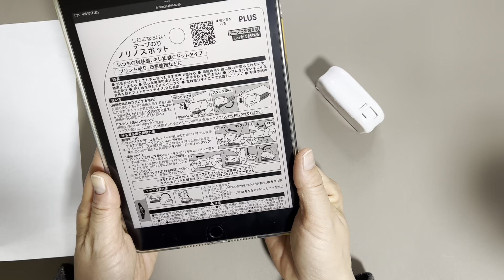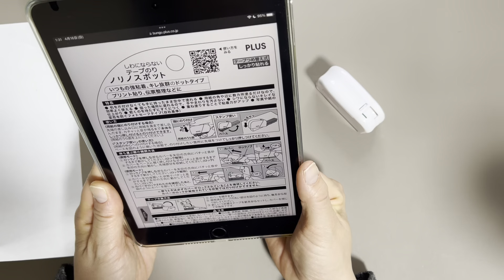ノリノスポットの使い方が分からなくなったので、改めて練習しました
仕事中に使えなくて焦りました。また忘れてしまったら、この動画を見返します😅

▼PLUS プラス テープのり ノリノスポット

※商品リンクはAmazonアソシエイトリンクを利用しています。